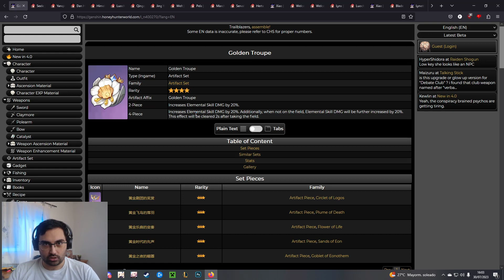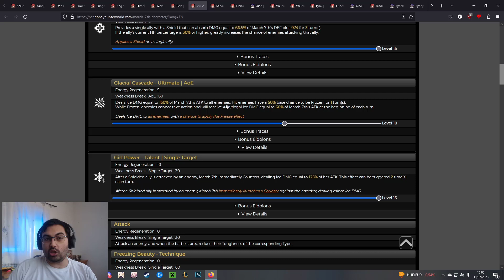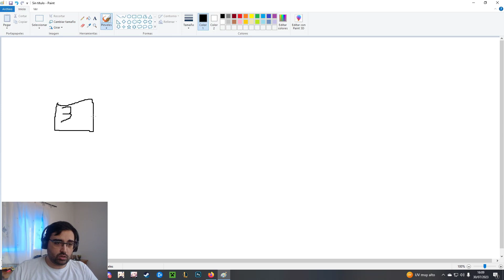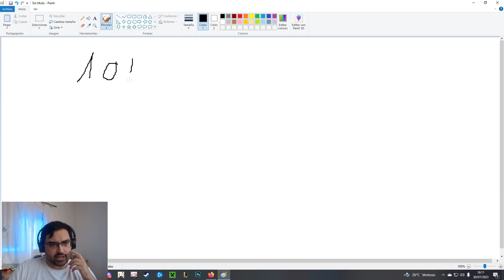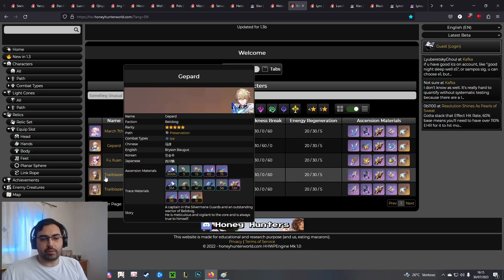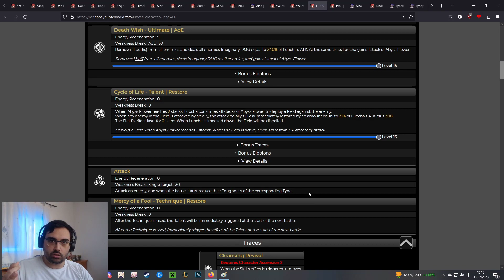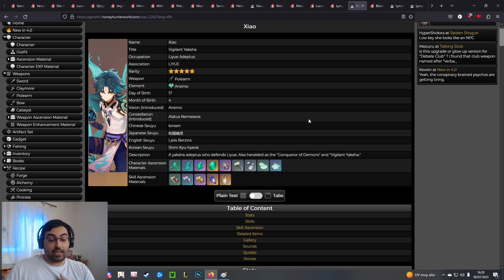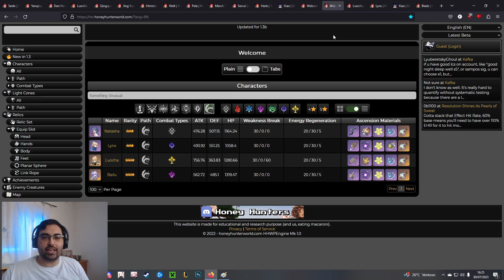☠️¿CONSERVACIÓN MATÓ a ABUNDANCIA?☠️ - Minipodcast Honkai star rail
0:00 Intro
1:07 Los costes en los videojuegos como mecánica de balance
2:37 El Balance de las habilidades de DPS Single target
3:36 El Balance de los ultimates de AoE
6:03 Más poder es igual a mayor coste
7:28 Hay muuuchos costes en los videojuegos
9:21 ¿Que son los healers y los tanques clásicos en los videojuegos?
11:24 ¿Que tipo de personajes son los conservación y como funcionan?
14:43 ¿Que tipo de personajes son los abundancia y como funcionan?
19:08 Por qué los personajes de conservación NO PUEDEN opacar los personajes de abundancia